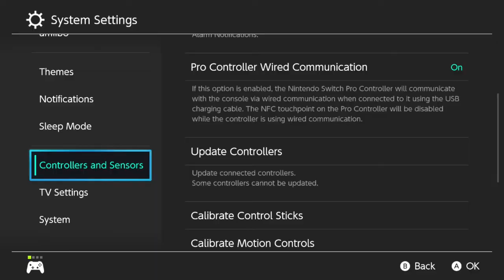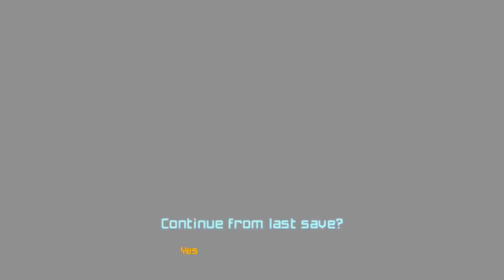Metroid Prime Remastered (Part 4)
Hydrophobic coating: Activate! (cut out a very brief moment about 13 minutes in where I check the Pro Controller's stick)